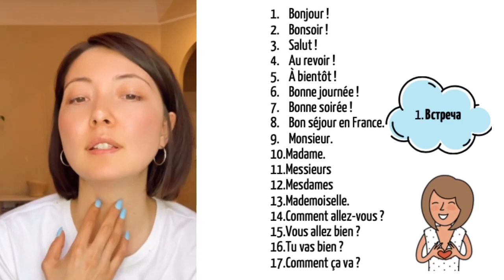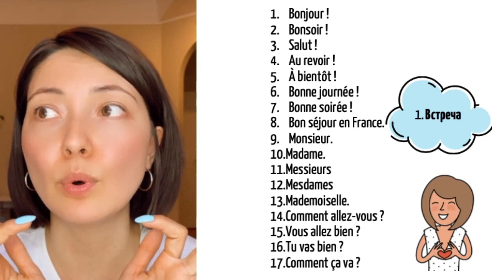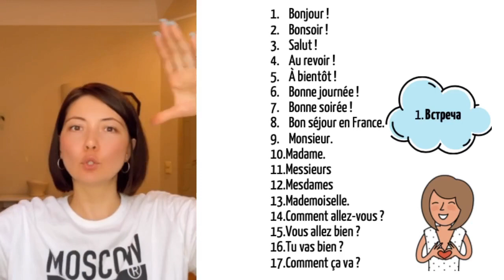Полезные фразы для туриста. Встреча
Дорогие друзья, мы хотели бы сделать наши онлайн-курсы еще лучше, поэтому просим вас пройти небольшой опрос по ссылке

Всем, кто пройдет опрос, мы откроем на 30 дней доступ к тренингу из 7 уроков «101 полезная фраза для туриста».

Темы:
• Встреча
• О себе и знакомство
• Полезные фразы
• В магазине и в булочной
• В ресторане и кафе
• На вокзале, на улице, в музее и на приеме у врача
• В эпоху коронавируса

Делимся с вами записью из первого урока, надеемся, что будет полезно.

С любовью и заботой,
Школа французского языка